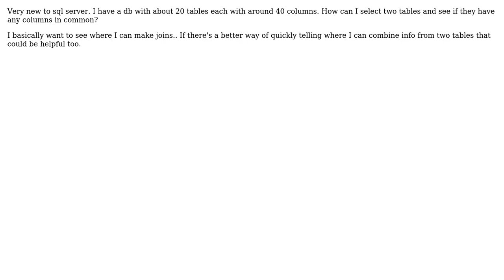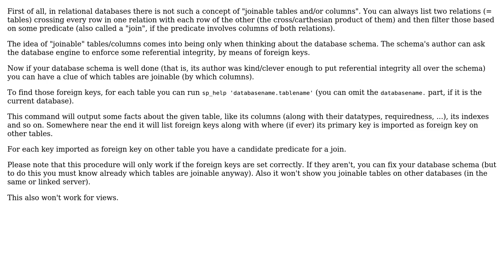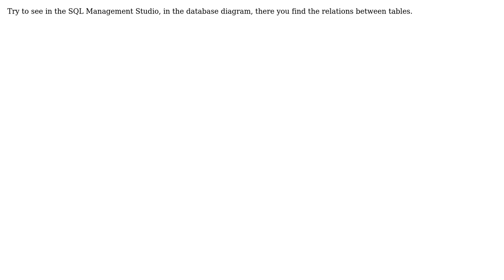Identifying where joins can be made between two sql server tables (2 Solutions!!)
Identifying where joins can be made between two sql server tables

With thanks & praise to God, and with thanks to the many people who have made this project possible! | Content (except music & images) licensed under CC BY-SA | Music | Images & others | With thanks to user stevec user rslemos user Flavio Filho and the Stack Exchange Network Trademarks are property of their respective owners. You are responsible for your own actions.